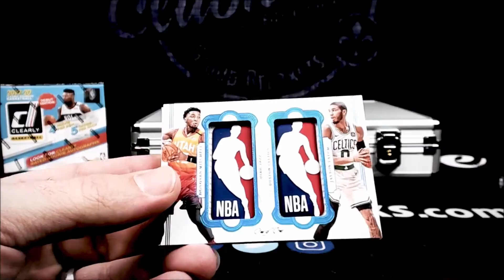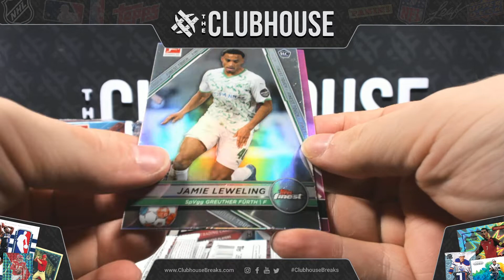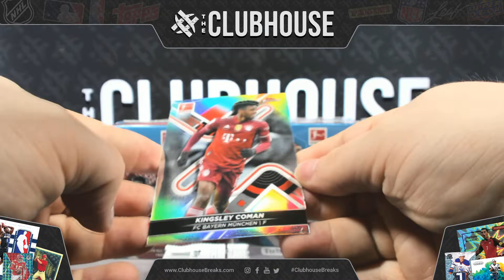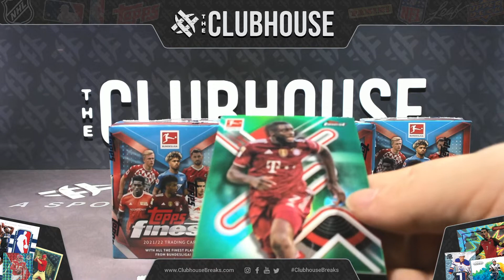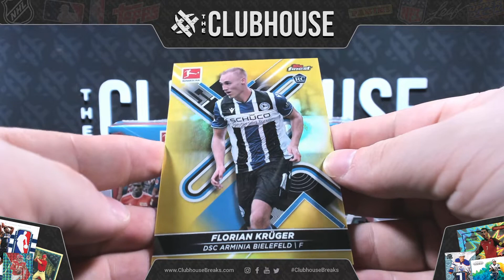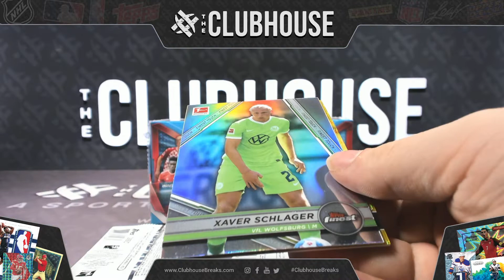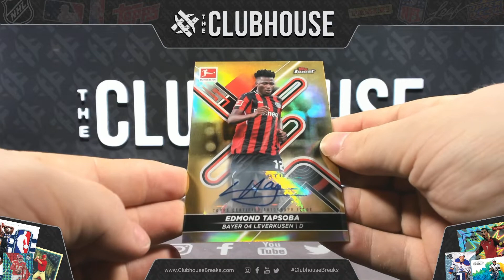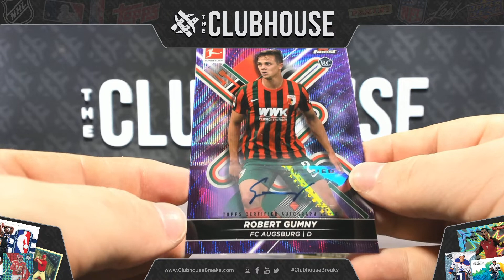LOADED PRODUCT : 2021-22 Topps Finest Bundesliga Soccer Case RANDOM TEAM Group Break #8341